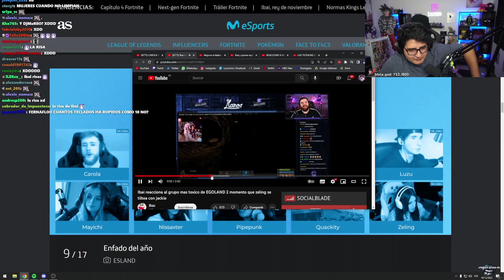LOCOCHON REACCIONA A LOS ENOJOS DE LUZU